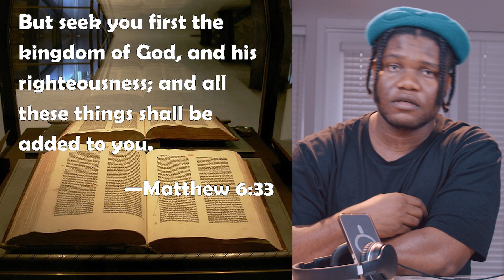Jamie Foxx The Untold Story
Support us

Jamie Foxx’s Health: All About His Medical Incident That Has Kept Him Hospitalized For Weeks
Jamie Foxx is an actor, comedian, and singer who has been in the hospital since April 11, 2023
As of April 25, 2023, it is not known why he was hospitalized
Jamie is reportedly ‘OK’, and his health continues to improve
Jamie Foxx, 55, was admitted to the emergency room on April 11, 2023 due to an unknown illness, his daughter revealed on April 12. “From the Foxx family: We wanted to share that, my father, Jamie Foxx, experienced a medical complication yesterday. Luckily, due to quick action and great care, he is already on his way to recovery,” Corinne Foxx‘s April 12 Instagram post said. “We know how beloved he is and appreciate your prayers. The family asks for privacy during this time. Much love, the Foxx family.”
Following his health scare, fans have gotten a few updates (including from his pal, Nick Cannon!) on how he’s doing, but have not yet heard from Jamie himself. In fact, the Academy Award winner has not posted on Instagram since April 6. Read on to learn everything there is to know about Jamie’s medical condition and his health.